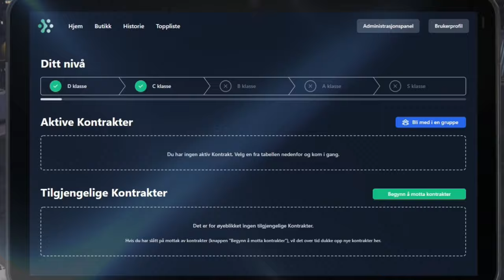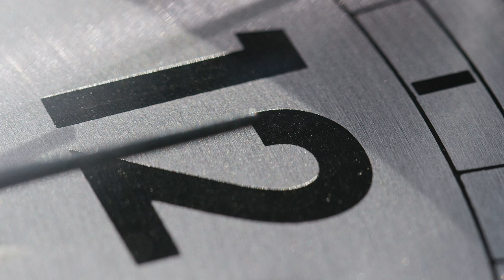Nightbox RP - Short Intro 2024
Kort intro til Nightbox RP - 2024